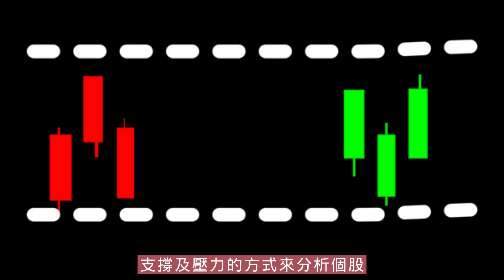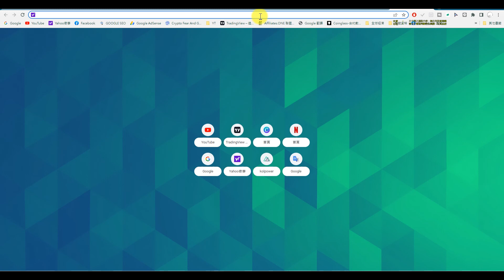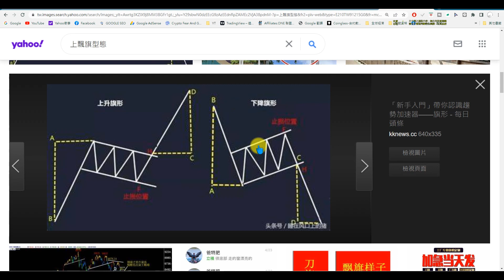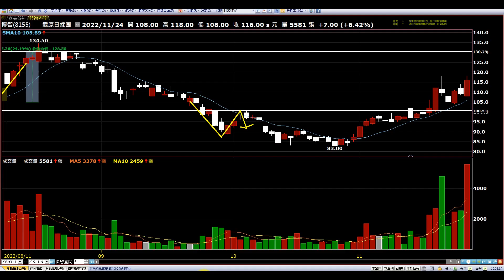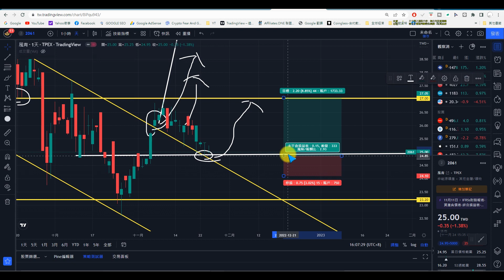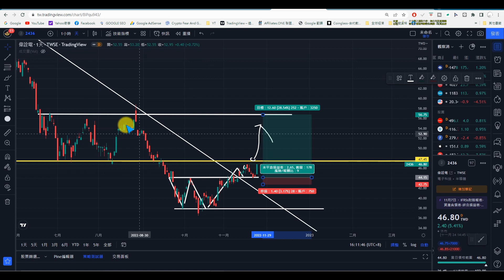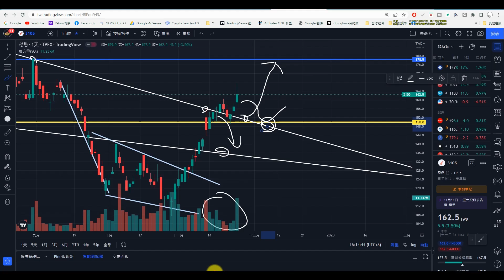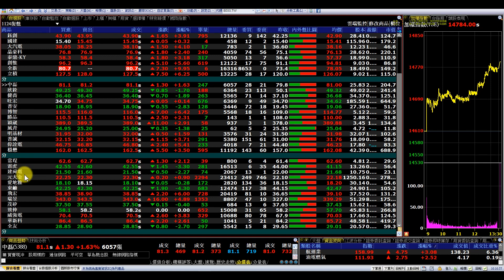【復盤1124】結算日後的上漲，突破區間偏多操作|明基材|中磊|偉詮電|欣銓|健喬|旺宏|普安|博智|勝品|常埕|穎崴|風青|普誠|穩懋|趨勢規劃|個股分析|壓力及支撐|貪婪韭菜，貪婪就菜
【影片軸】
1.【開始】00:00
2.【前言】00:29
3.【中磊】02:20
4.【欣銓】05:07
5.【健喬】06:40
6.【旺宏】11:16
7.【普安】12:07
8.【博智】13:26
9.【勝品】15:17
10.【穎崴】15:40
11.【風青】16:13
12.【明基材】18:59
13.【普誠】19:54
14.【偉詮電】20:48
15.【穩懋】22:07
16.【常埕】24:08